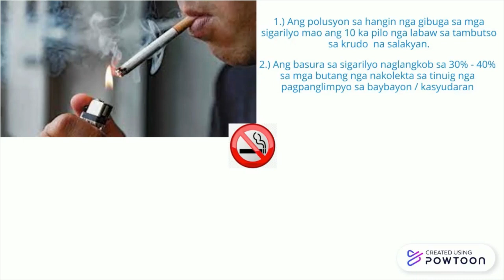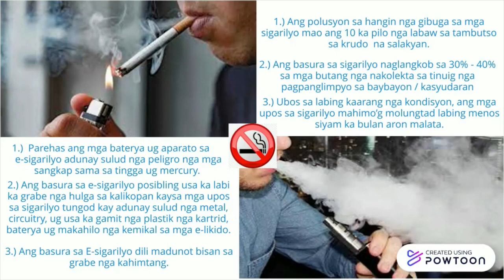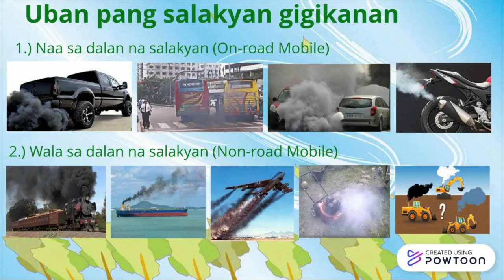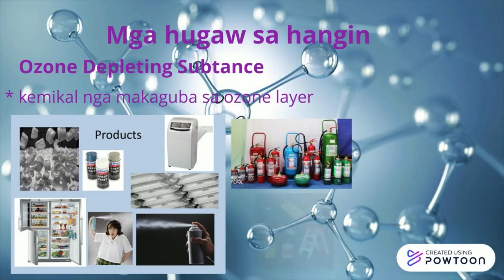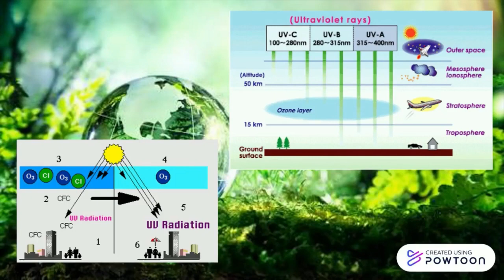SIGARILYO | BATAS PARA SA POLUTION DULOT NG SIGARILYO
Alamin ang Cause ng Sigarilyo sa pagkakaroon ng Pollution